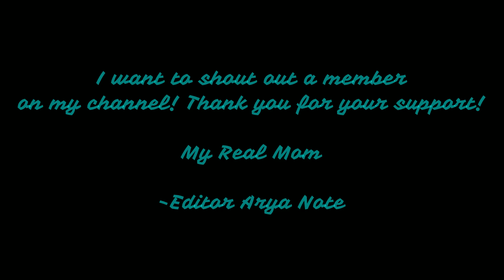Dire Emergence Ep 25 Bitten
Arya - myself